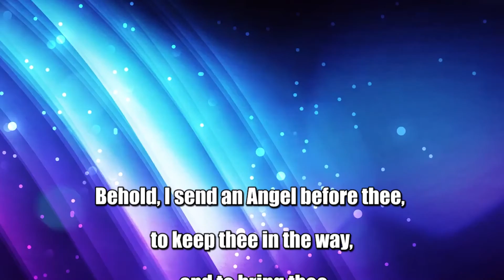Bible Verse for the day 25/06/2021